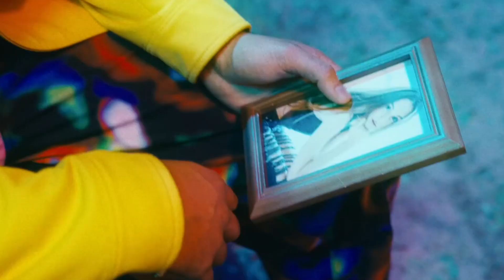Chelo Ramírez presenta Peor que mi ex | Lente Musical